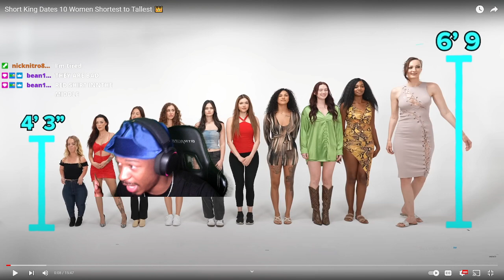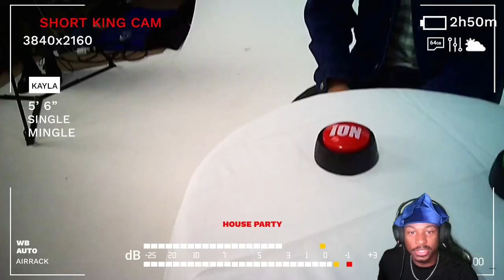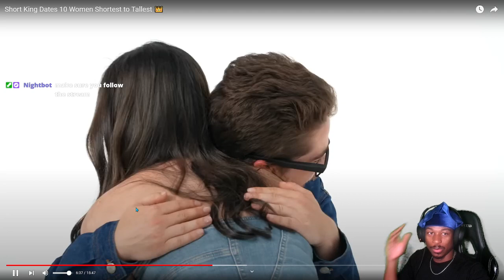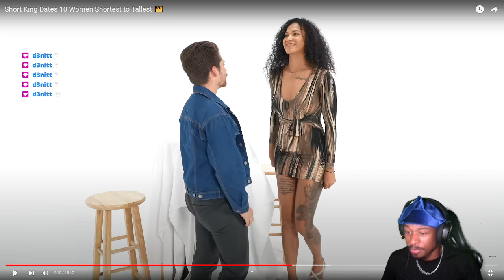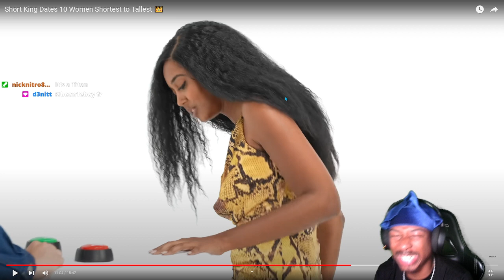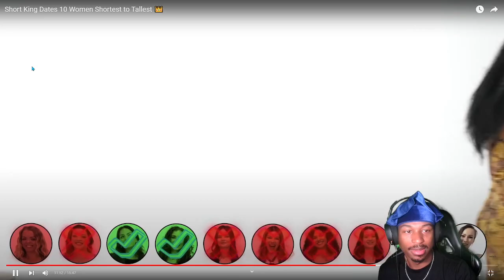Short King Dates 10 Women Shortest to Tallest 👑(REACTION)